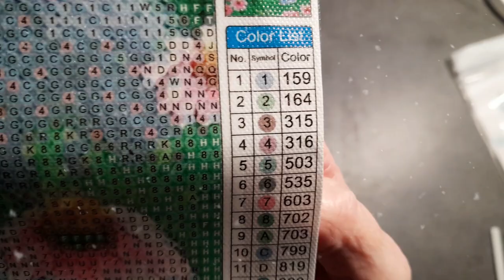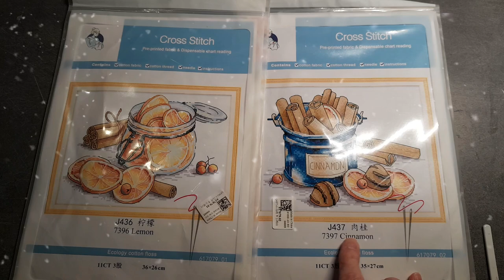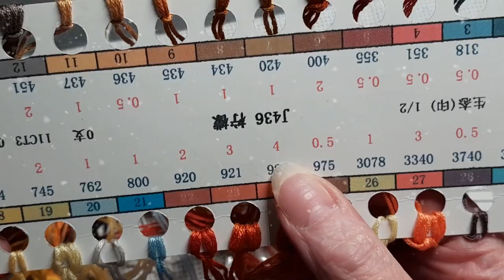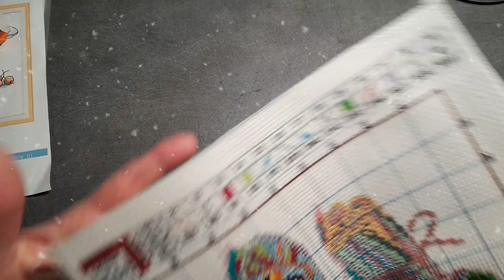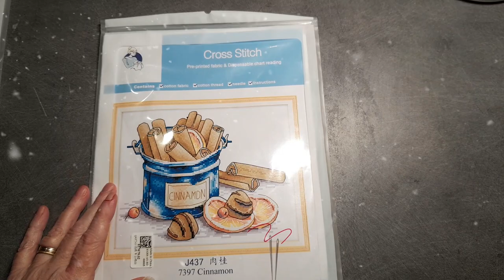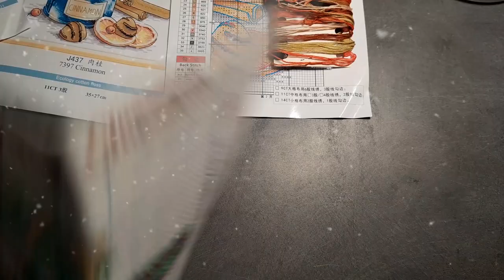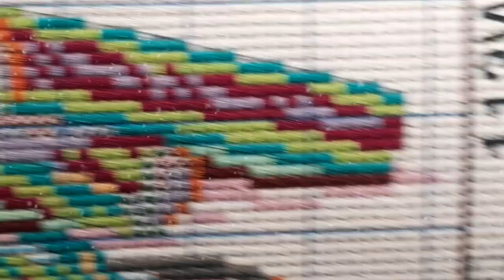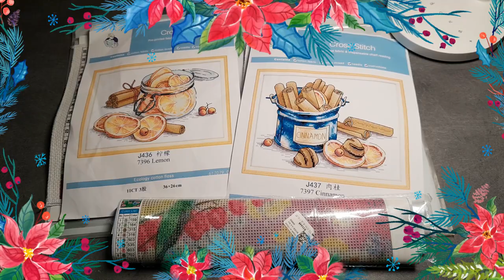UNBOXING de la boutique DIY DIGITAL ART Diamond Painting et Broderie